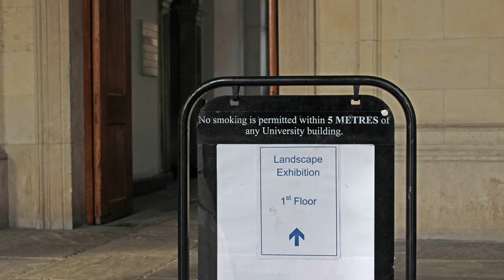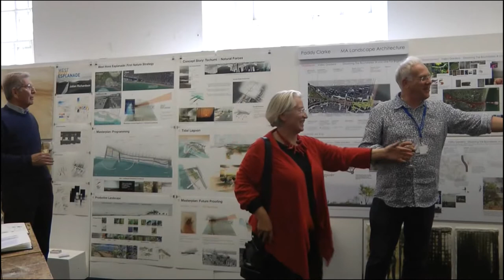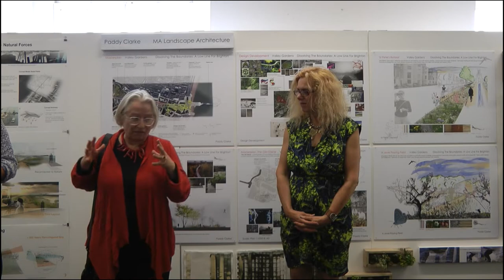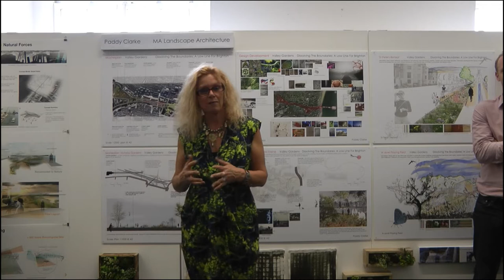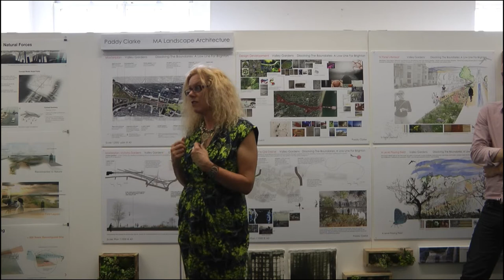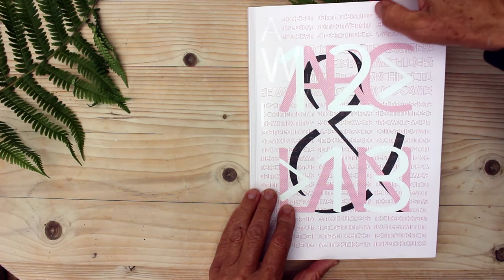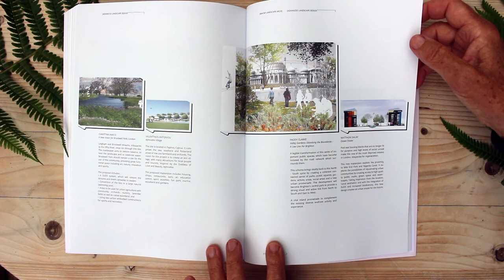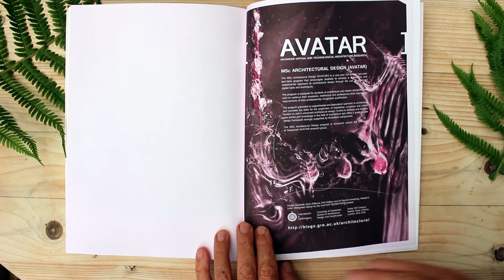Landscape architecture and garden design 2013 summer show at the University of Greenwich in London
Tom Turner's question 'What is Landscape Architecture?' is answered by two Landscape Architecture Masters students from the University of Greenwich in London - on the way to the 2013 Summer Landscape Show. The exhibition was opened by Sue Illman as President of the UK Landscape Institute LI. Those with keen eyes will see, in the audience, many CURRENT STUDENTS and CURRENT STAFF: Corine Delage, Benz Kotzen, Neil Spiller, Duncan Goodwin, Shelley Mosco, Ed Wall FORMER STUDENTS: Mike Martin, Ian Turkington, Martin Bahtia. This glimpse of the exhibition is followed by interviews with current landscape student Yixing Luo (a Chinese graduate in electronic engineering) and former landscape student Mary Karooma, who now leads a 300-strong landscape design and implementation team for Kampala Capital City Authority KCCA in Uganda. Mary is Ugandan and did both her BA and MA at Greenwich. Finally, there is a flick through the landscape architecture and garden design sections of the exhibition catalogue. Landscape architecture and garden design are careers with amazing worldwide opportunities and the school is delighted that about half of its landscape students are postgraduate international entrants. Further information